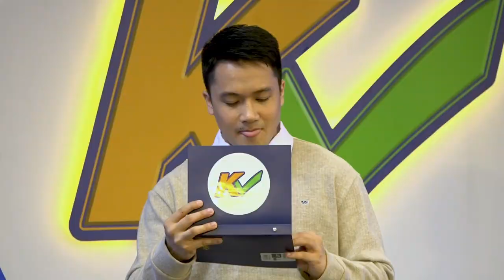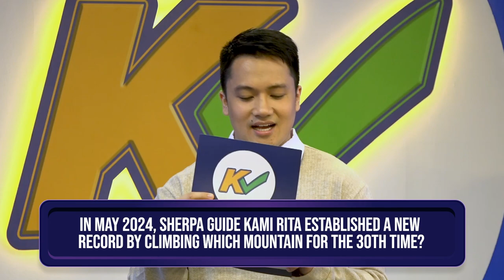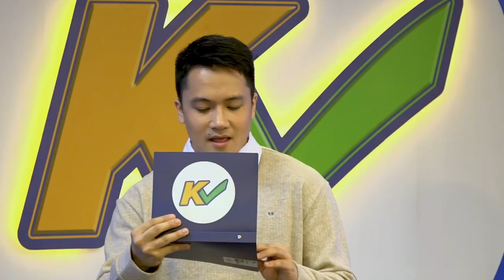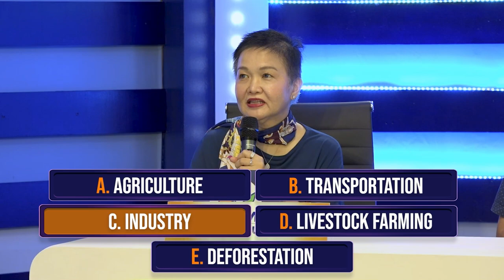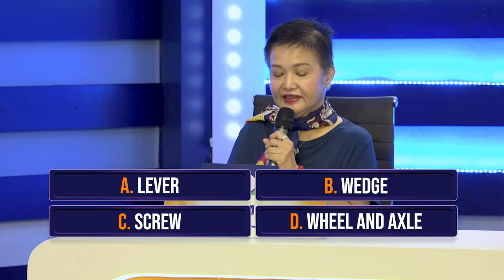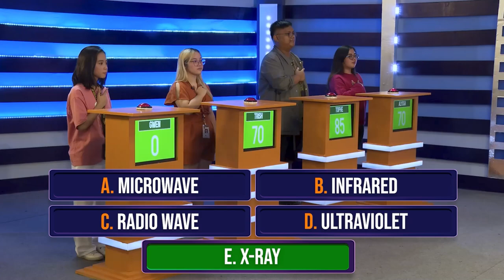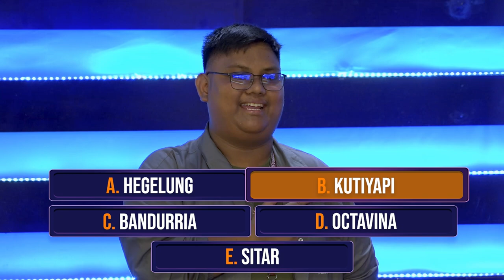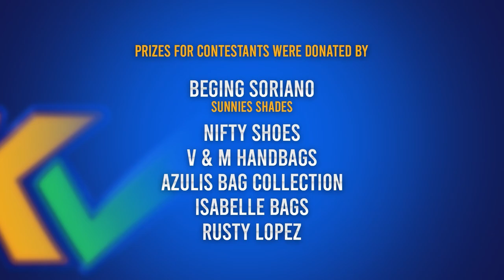K Check | Week 11 Episode 51